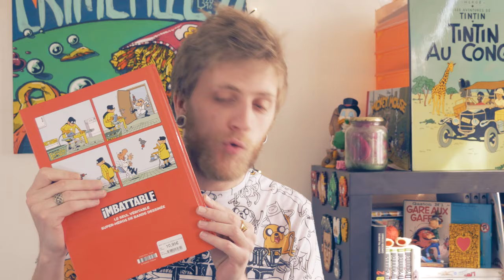IMBATTABLE ! Le vrai super-héros de la BD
Boidin (et un peu Boideux) vous parle du seul véritable super-héros de la Bande dessinée : IMBATTABLE !

SOURCES :
- la BD
- mon propre avis dessus